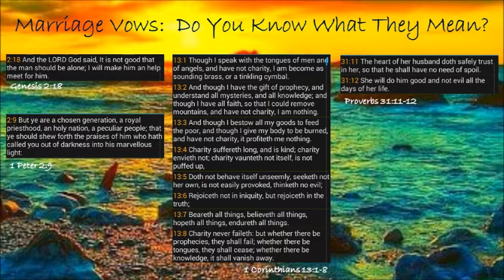July 19, 2016 Podcast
Super Tuesday 7PM
"Marriage Vows: Do You Know What They Mean?"
Grace Apostolic Church, Omaha, NE
Pastor Lynnda Bailey